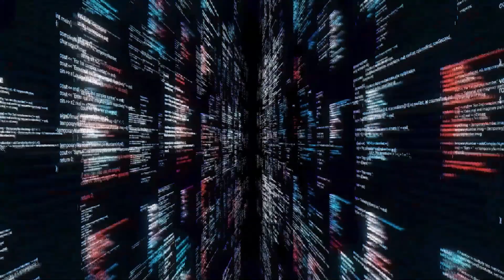6i6a6ien - Neptune (Official Music Video)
Lil Alien's ambient juke single visualized!!